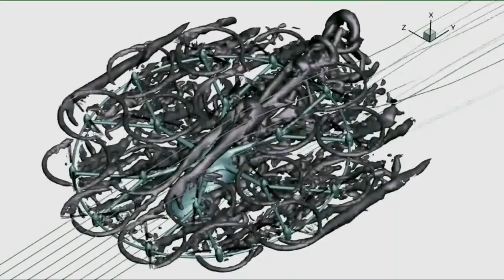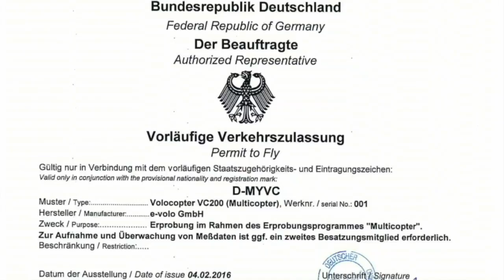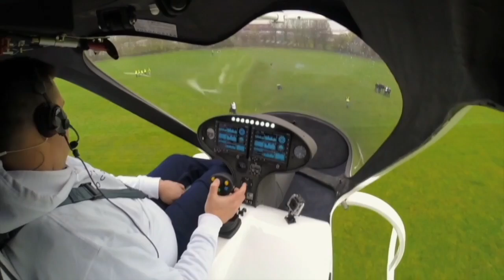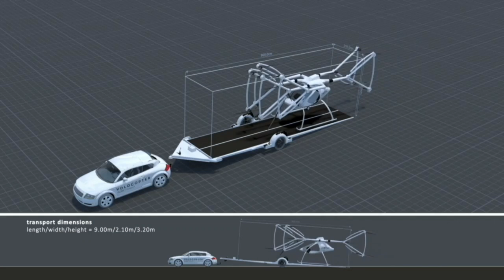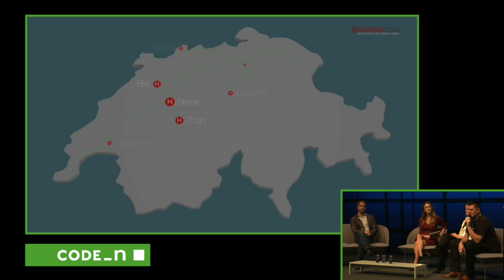Starting up with CODE_n Alumnus e-volo: The Volocopter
From the history of the City of Karlsruhe: 1817 - Karl Drais invented the bicycle. 1885 - Carl Benz invented the automobil. 2016 - the premiere of manned flights with the in Karlsruhe invented Volocopter marks again the beginning of a new era in urban mobility. For the first time humans’ dream of personal flight as a daily routine becomes attainable.

As such it not only offers more widespread use in conventional aircraft domains, but brings us another step closer to air taxi services and entire transportation systems in the third dimension. “The flight was totally awesome” pilot Alexander Zosel said right after his landing.

“I got in, we did the pre-checks for what felt like maybe 20 seconds, and after that I’d already got the all-clear for flying. I didn’t wait long, I simply pushed the lever upward and the Volocopter simply sprung upward in a single bound.“